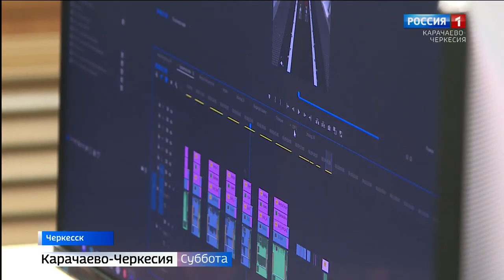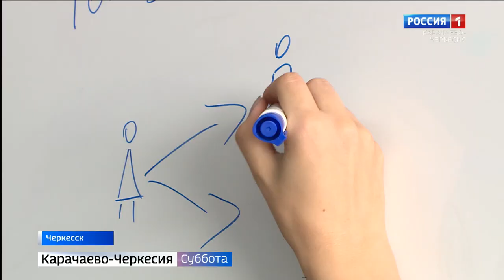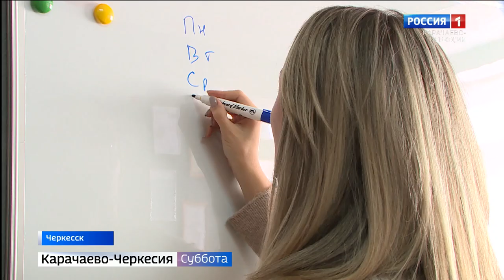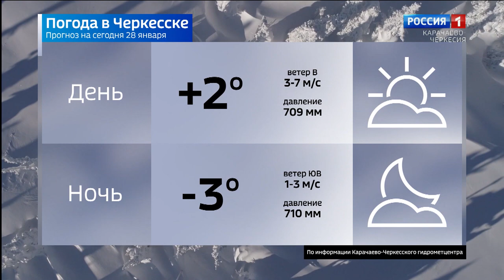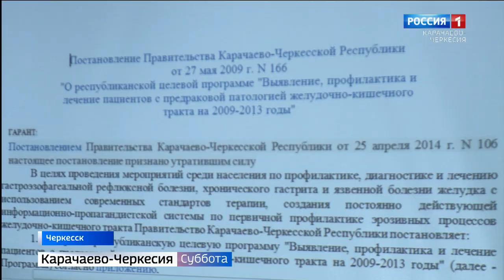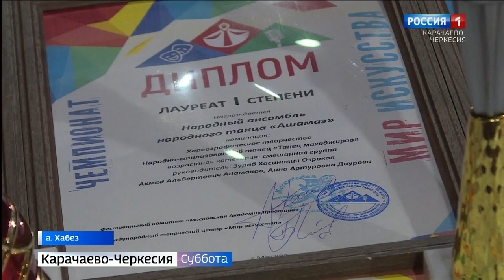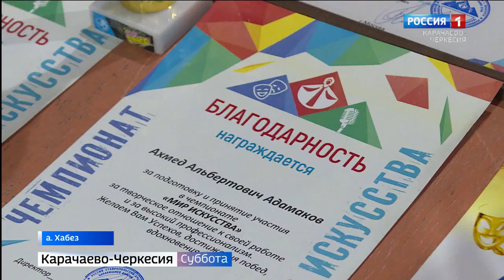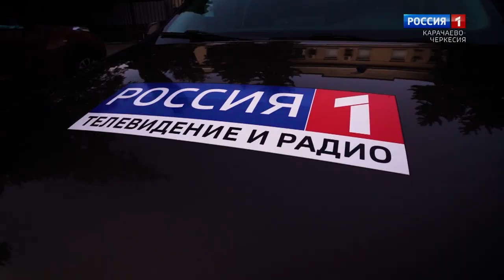Вести в субботу. Карачаево-Черкесия 28.01.2023